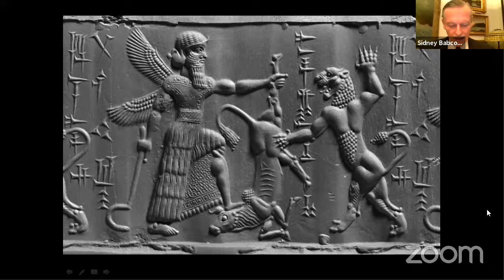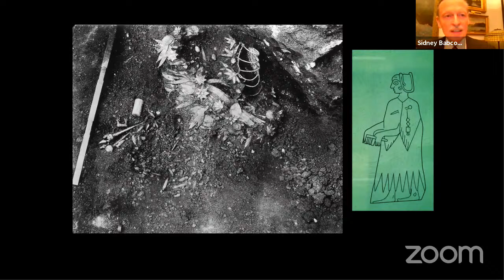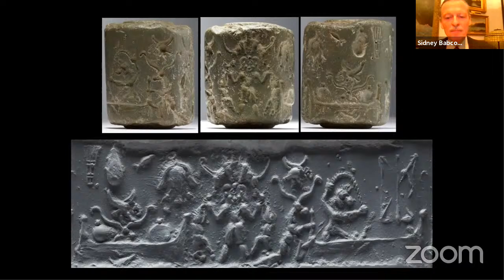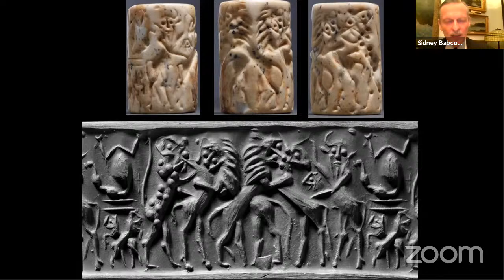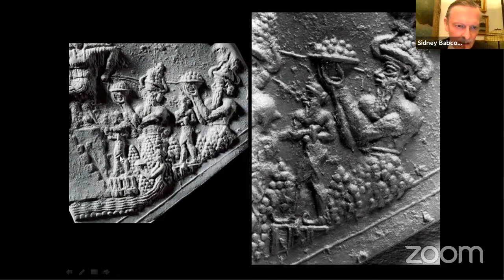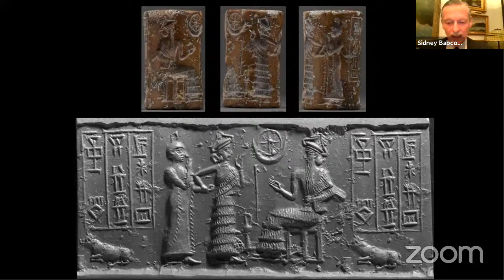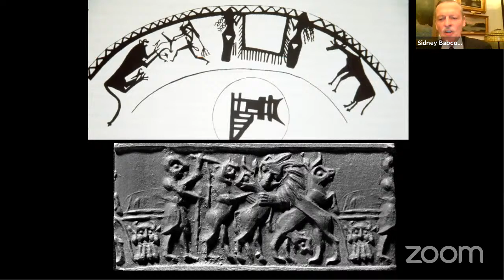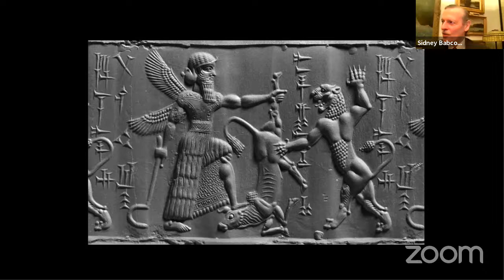Sidney Babcock on Cylinder seals of Ancient Mesopotamia, ca 3300-500 B.C. | New York Studio School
Fall 2021 Evening Lecture Series: "Monumental Miniatures: Cylinder seals of Ancient Mesopotamia, ca 3300-500 B.C." by Sidney Babcock, recorded on November 17, 2021.

Sidney Babcock is the Jeannette and Jonathan Rosen Curator and Department Head of Ancient Near Eastern Seals and Tablets at the Morgan Library and Museum. He has been at the Morgan for 26 years. Sidney is a world renowned specialist in the ancient seals of Mesopotamia.  He considers it the great privilege of his professional career to be responsible for interpreting the Morgan’s collection of ancient Mesopotamian seals for the general public. He is the second curator of seals at the Morgan following the legendary Edith Porada with whom he studied at Columbia University. He has collaborated on exhibitions of ancient seals in both Europe and America and written extensively for those exhibitions.  His most recent exhibition at the Morgan was, “Noah’s Beasts: Sculpted Animals from Ancient Mesopotamia, ca. 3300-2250 B.C” in summer of 2017.  The New Yorker called Noah’s Beasts, “breathtaking.”